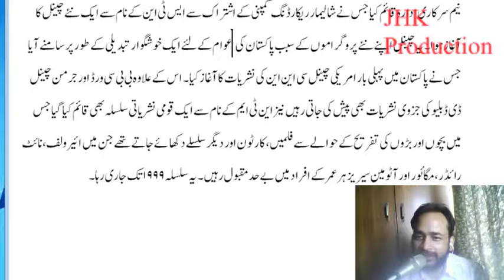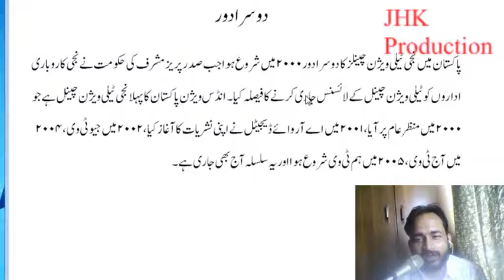Local Private TV Channels of Pakistan Electronic Media Lecture 8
Local Private TV Channels Electronic Media Lecture 8 for the students of Mass Communication